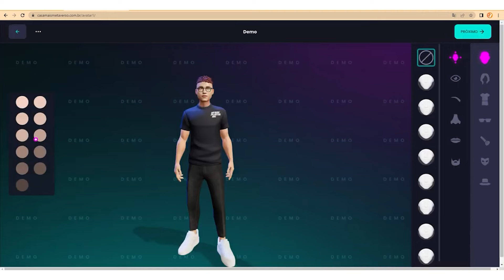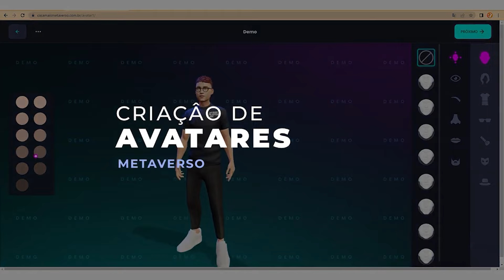Metaverso para Empresas | Agência Casa Mais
Em meados de 2020, em meio à pandemia que varreu o mundo, a Agência Casa Mais embarcou em uma jornada visionária que culminaria na criação de uma plataforma de Metaverso revolucionária, a qual nomeamos carinhosamente de REUNI. Confrontados com desafios sem precedentes que exigiam uma reimaginação completa da interação humana e da colaboração em um mundo cada vez mais digital, nossa equipe se lançou na missão de construir um espaço virtual que prometesse transcender as limitações do mundo real.

A REUNI foi concebida como uma resposta ousada e inovadora à crescente necessidade de conectar pessoas, empresas e organizações em um ambiente virtual tridimensional. Enquanto o distanciamento social tornava as reuniões presenciais um luxo distante, percebemos que era crucial criar uma alternativa que fosse não apenas funcional, mas também emocionalmente envolvente. Queríamos restaurar a sensação de proximidade e interação humana que estava sendo perdida no mundo digital.

A REUNI, em essência, representa uma visão audaciosa do futuro. Trata-se de um Metaverso aberto e expansível, onde os usuários podem criar, explorar e se conectar com uma liberdade e criatividade sem precedentes. O ambiente virtual oferece salas de reunião totalmente personalizáveis, desde salas de conferência tradicionais até mundos virtuais temáticos extravagantes. Com nossa plataforma, buscamos não apenas recriar a experiência presencial, mas elevá-la a um nível totalmente novo, permitindo que as pessoas interajam de maneiras que nunca pensaram ser possíveis.

Uma das características mais distintivas da REUNI é a sua capacidade de integrar tecnologias avançadas, como realidade virtual e aumentada, para proporcionar experiências imersivas e interações naturais. Os participantes podem representar avatares que não apenas replicam sua aparência física, mas também capturam expressões faciais e movimentos corporais em tempo real, adicionando um elemento de humanidade às conversas virtuais.

Desde o seu lançamento, a REUNI tem encontrado uma ampla gama de aplicações, desde reuniões de negócios e conferências globais até eventos sociais e educacionais. Empresas têm utilizado nossa plataforma para transformar a maneira como colaboram e se comunicam, aumentando a eficiência e reduzindo a distância entre equipes globais. Instituições de ensino têm abraçado a REUNI para criar experiências de aprendizado envolventes e acessíveis a estudantes de todo o mundo.

À medida que a pandemia evoluía, nossa plataforma se tornava cada vez mais essencial para a nova normalidade que emergia. A REUNI não é apenas uma resposta às circunstâncias, mas uma visão audaciosa do que o futuro pode ser. Continuamos a aprimorar e expandir nossa plataforma, trabalhando incansavelmente para tornar o Metaverso uma realidade acessível a todos.

A Agência Casa Mais está orgulhosa de ter desempenhado um papel na construção deste futuro. A REUNI é muito mais do que uma plataforma de Metaverso; é uma manifestação de nossa paixão por inovação, nossa dedicação à melhoria da vida das pessoas e nossa crença no poder da tecnologia para unir e inspirar. Convidamos você a explorar o Metaverso com a REUNI e a se juntar a nós nesta emocionante jornada em direção a um novo mundo virtual.

Casa Mais | Inovação Digital e Imersiva